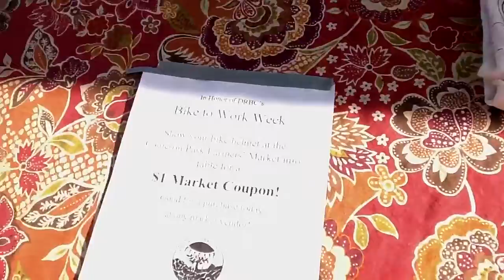Folk 5-18-2012 LAX Farmers Market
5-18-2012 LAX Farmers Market